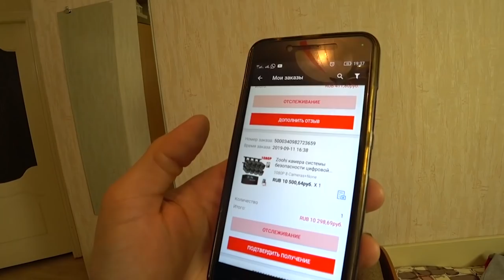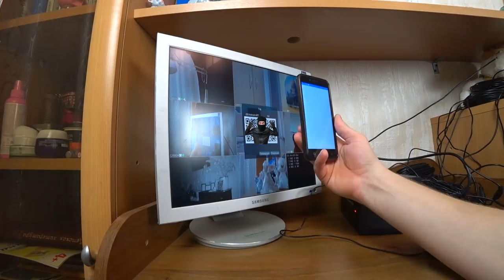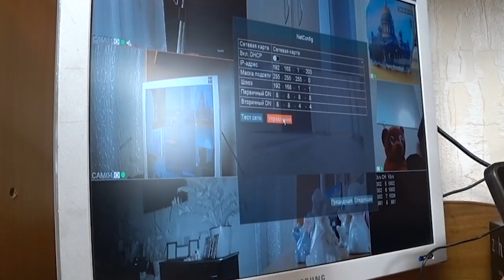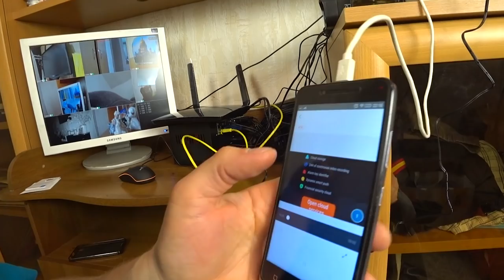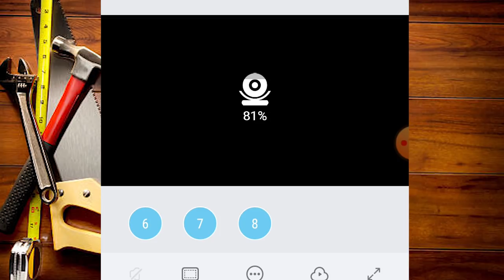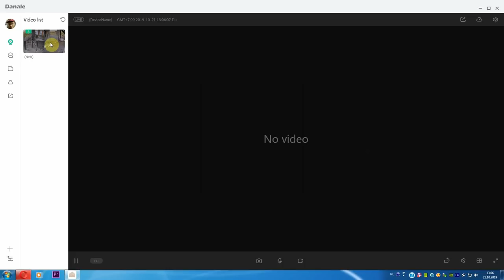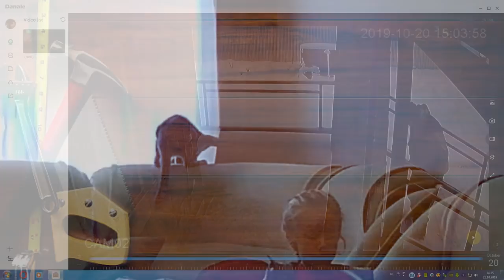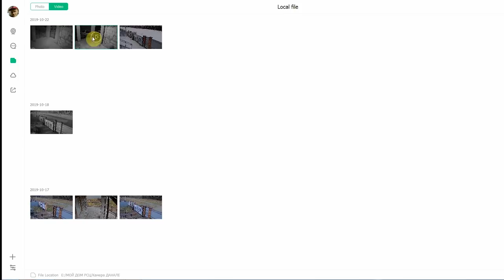Немного шпионажа на стройке. Мои камеры видеонаблюдения это могут CAMERA ANRAN ZOOHI FULL HD 1080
Недавно я задумался об улучшении возможностей наблюдения за своим домом пока меня в нем нет, и выбрал неплохой вариант, камеры наблюдения SECURITY CAMERA ZOOHI FULL HD 1080P В этом ролике я расскажу Вам что я узнал о них и так ли они хороши.

канала:

СБЕР РФ: 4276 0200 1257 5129
ВТБ: 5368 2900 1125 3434
ЯНДЕКС: 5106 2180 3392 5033
Получатель: Жарков Денис В.

💰 Помогаю начинающим авторам YouTube!